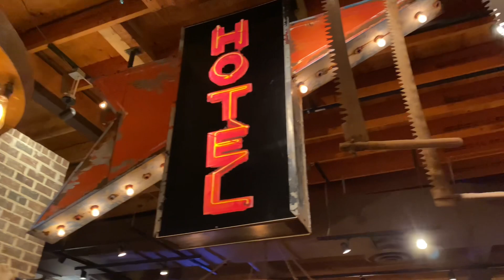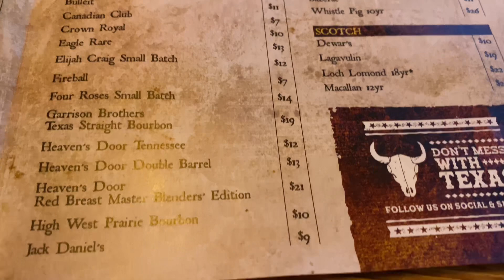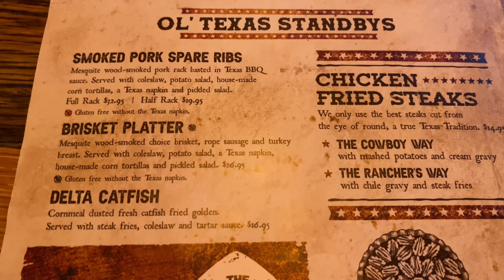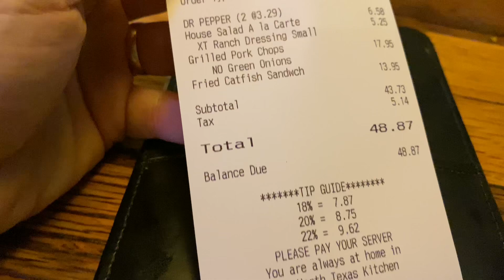FORT WORTH TEXAS KITCHEN: Pigeon Forge (Sevierville) Tennessee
Hello y’all

I like to call this episode “Texas eats”

In todays episode we try Fort Worth Texas kitchen restaurant located at

Fort Worth Texas Kitchen in Sevierville, TN has a casual dining atmosphere paired with a delicious menu. It’s a convenient location on the Parkway in Sevierville which makes it easy to access their restaurant for a great family time! It brings a small taste of Texas to the Smoky Mountains. The large menu variety makes it possible for everyone to find something they will love. From mouth watering steaks to authentic Tex-Mex, you will be amazed at all the things that the restaurant can deliver to your table.

So join us here on our opinion of this pigeon forge Sevierville restaurant review